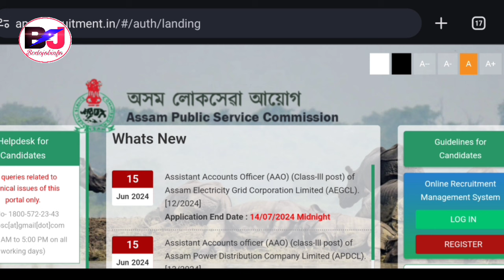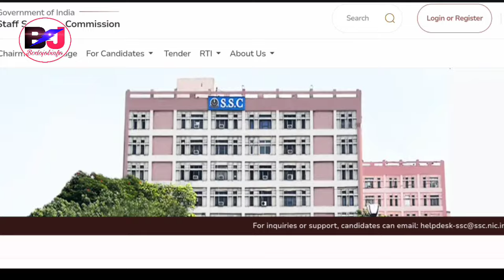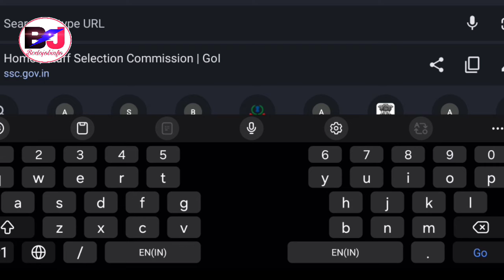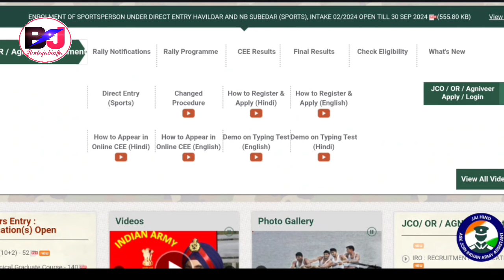Assam APDCL साख्रि Apply Link activated//SSC Result Declared//Indian Army Admit Card Download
Government Of Assam APDCL Department Recruitment Online Apply Link Activated ✔️⬇️ Assam Current Department Recruitment for the Post of Assistant Accounts Officer of 130 Vacancies.
Online Apply Last Date 14th July 2024
Age of limit 21 to 43 years ST//SC Candidates.

Staff Selection Commission SSC Result Big Update,,, SSC Exam Notice,,, SSC Admit Card Cut Off Marks,, SSC News, SSC Official Notification, SSC new Official Notification and GD Constable Apply Date.
Indian Army Agniveer Recruitment Exam Result Declared and Admit Card Download Process, Agniveer Admit card for the Physical Test in 2024 Zone Wise.

Bodo Job Info, Bodo Jobs Update, Bodo Job Information,Jobs Bodo Job, Bodo Job News, Jobs information Bodo.